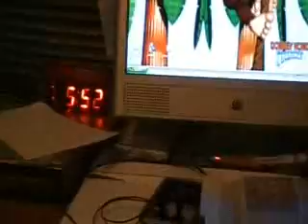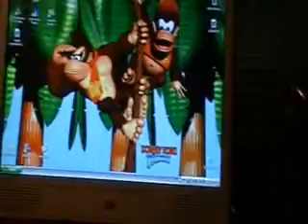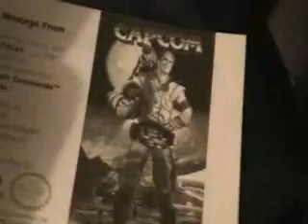So Happy! Oh, So Happy!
NES GAMES WOOOOOOO!

Mini Game Song- Majora's Mask Soundtrack
Jerk it out- The Caesars
So Happy- Theory of a Dead Man